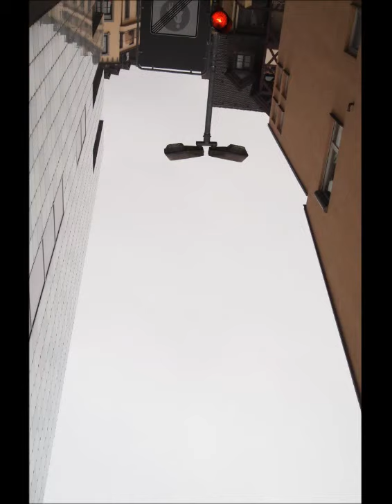Sky Art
animation skyart by Roots Art